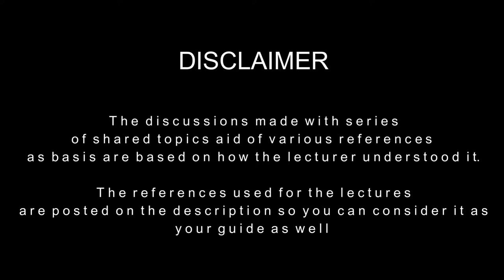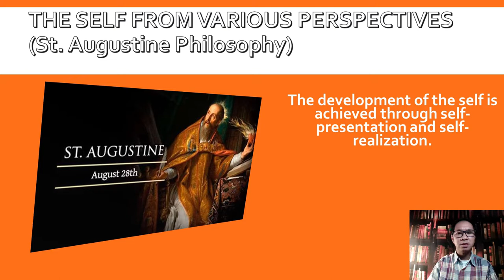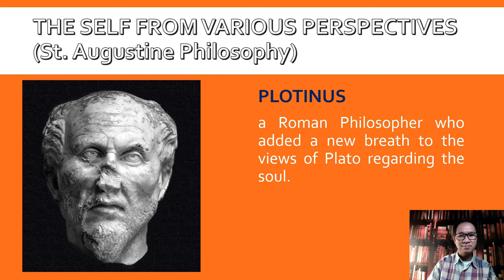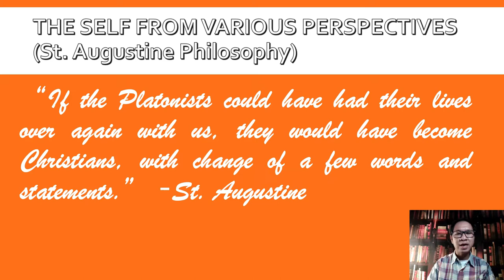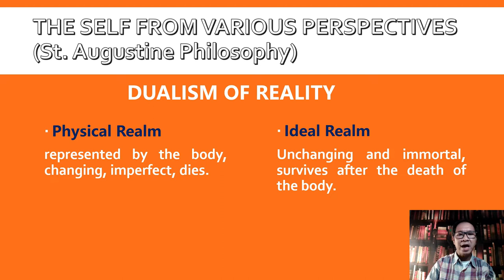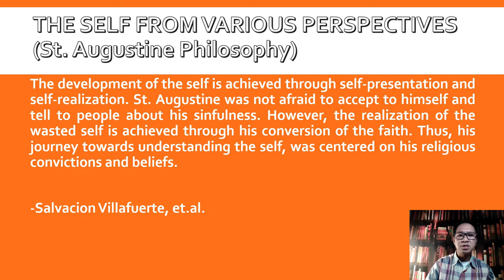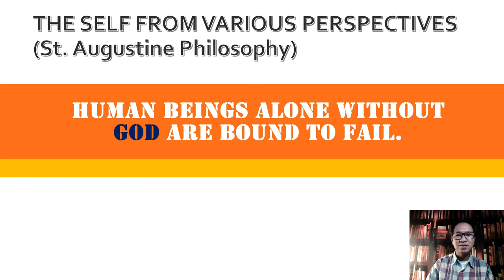Understanding the Self (Philosophy-St. Augustine)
Following are the references used for the discussion:
- Alata, E., et. al. (2018), Understanding the Self, Rex Book Store, Inc. (RBSI), Quezon City
- Cuevo, F., et. al. (2018), Understanding the Self, St. Andrew Publishing House, Bulacan
- Villafuerte, S., et. al. (2018), Understanding the Self, Nieme Publishing House Co. Ltd. Quezon City